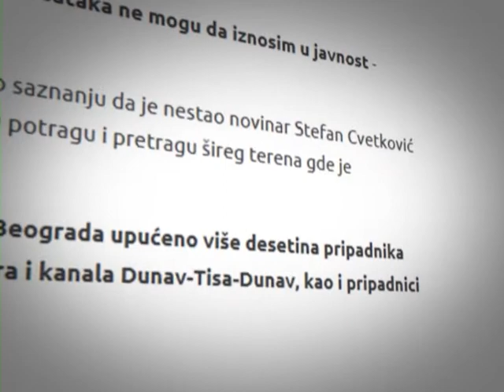Stefanović: Nikome neće biti dozvoljeno da destabilizuje Srbiju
Slučaj navodne otmice novinara Stefana Cvetkovića u najmanju ruku je neobičan,  ali će nadležni organi sve detaljno istražiti i o konačnom ishodu obavestiti javnost, kaže ministar unutrašnjih poslova Nebojša Stefanović. On ističe da neće biti susreta ministra spoljnih poslova takozvanog Kosova Bedžeta Pacolija i predstavnika Bošnjačkog nacionalnog veća u Novom Pazaru i da državni organi nikome neće dozvoliti da destabilizuje Srbiju.